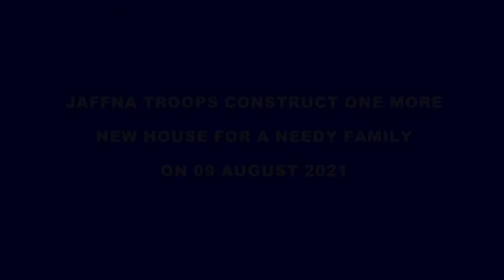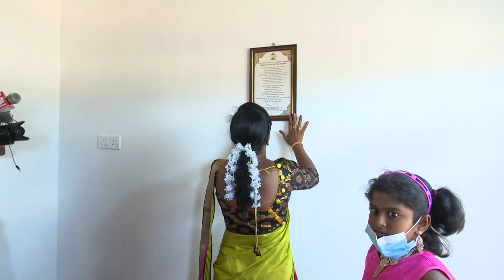Jaffna Troops Construct One More New House for a Needy Family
One more underprivileged family in Maradankerny received a new house from the Security Force Headquarters Jaffna after their plight was brought to the notice of Major General Jagath Kodithuwakku RWP RSP ndu, Commander Security Force Jaffna.

The new house handing over ceremony to Mrs. Judy Robiny Dhushanthan was held with the gracious presence of Major General Jagath Kodithuwakku RWP RSP ndu, Commander Security Force Jaffna together with Major General Mahinda Jayawardena RSP USP ndu, General Officer Commanding 55 Infantry Division on Monday, 9 August 2021.

During the brief ceremony, dry ration packs and essential household items which required for this newly opened house were donated by the Commander Security Force Jaffna. Moreover, stationery items for schooling of new house were also donated for their further studies.

Financial assistance for the newly constructed house was given by the Samurdhi Development Bank, Maradankerny and troops of 10th battalion Vijayabahu Infantry Rregiment provided the much-required manpower for the construction work expeditiously under the supervision of Commander 553 Brigade.

The event was graced by Mr. K Pirabakaramurthi, Divisional Secretary - Maradankerny, Mr. TS Viswaruban, District Samurdhi Director, Brigadier General Staff of Security Force Headquarters Jaffna, Commanders 552 and 553 Infantry Brigade, Senior Officers, Government Officials and troops who contributed to the construction